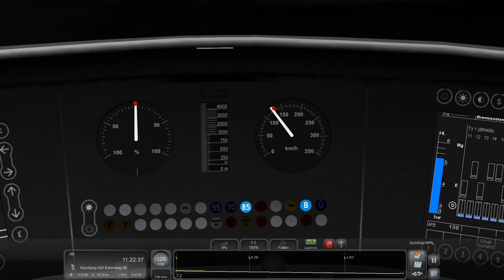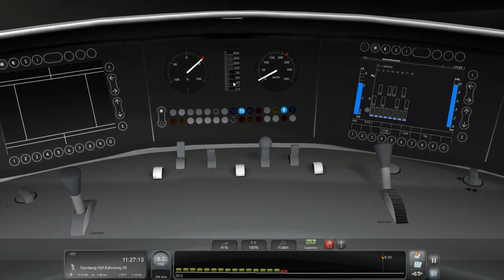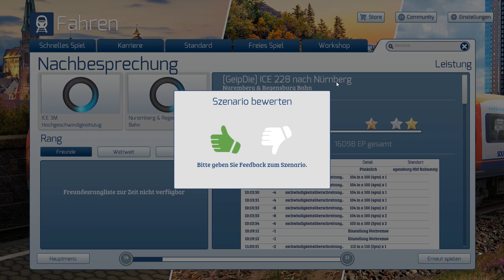Train Simulator 2020 [080] / ICE 228 Regensburg - Nürnberg ( ICE 3 ) / Let's Drive and Talk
Willkommen zurück zu Let's Drive and Talk Train Simulator. In dieser Folge fahren wir mit einem ICE 3 auf der neuen Strecke Regensburg - Nürnberg. Das ein Teilstück des ICE 228 von München Hauptbahnhof nach Berlin Ostbahnhof. Freut such auf eine entspannte nicht allzu schnelle Fahrt durch die schöne Landschaft Nordbayerns.